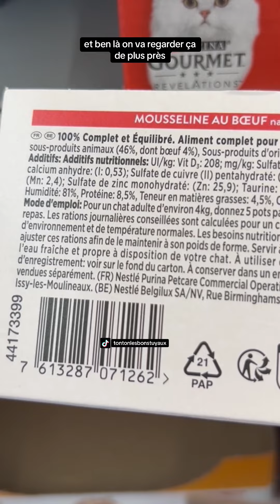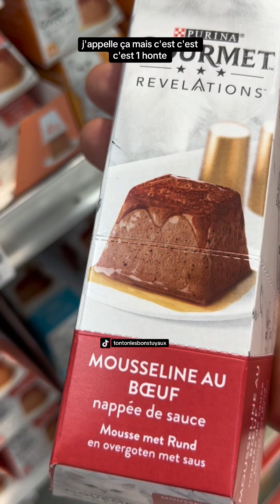Attention au composition des produits pour animaux de compagnie la totalité appartiens à Nestlé